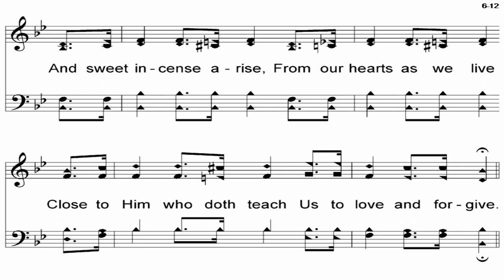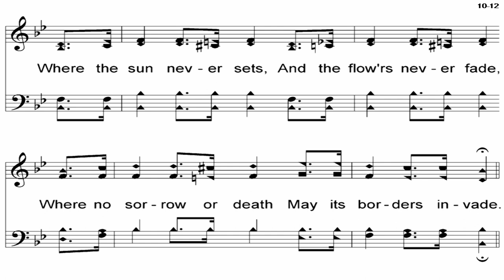As The Life of A Flower - A Cappella Hymn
Lyrics - Laura E. Newell (1904)